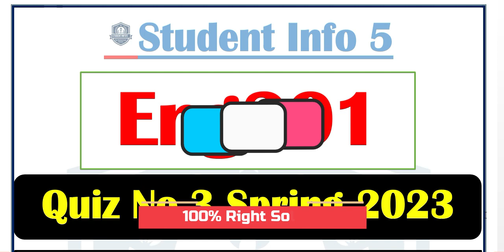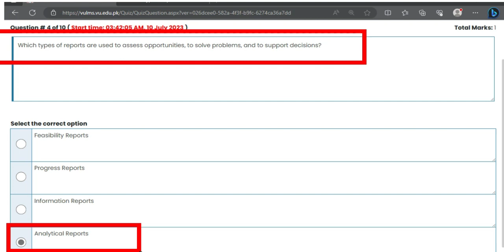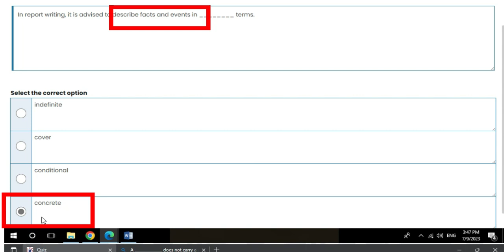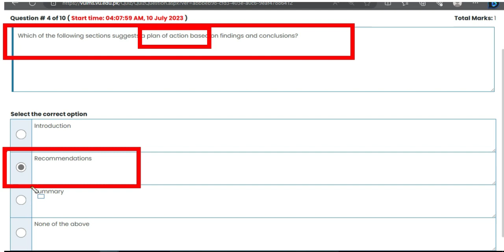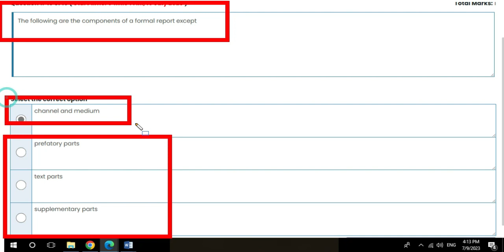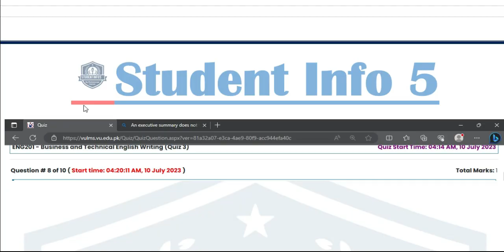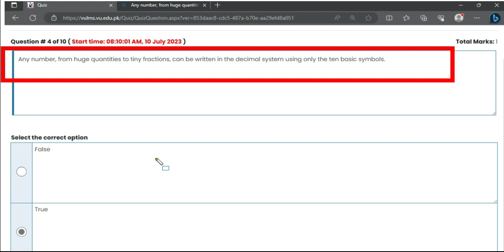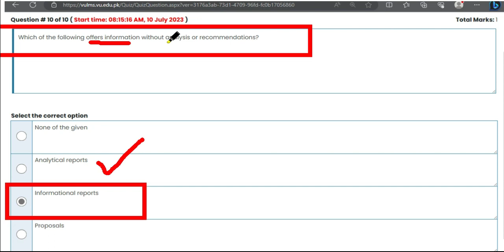Eng201 quiz 3 2023 || Eng201 quiz 3 solution 2023 | Eng201 quiz 3 spring 2023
In this video, I provide you a eng201 quiz 3 spring 2023 solution on the final term preparation of eng201 , in which Short Questions and IMportant MCQS are Highlighted and discussed. This Video will help you to prepare for the Final term of eng101 easily because these are short and time-saving lectures.

_______/ Video Topic \_______
eng201quiz3spring 2023
eng201 quiz 3 spring 2023,
eng201 quiz 3 fall 2023,
eng201quiz3solution,
eng201 quiz 3 solution 2023,
eng201  quiz 13 2023,
eng201 quiz 2023,
eng201 quiz,
eng201 solved quiz 3 2023,
eng201 Quiz 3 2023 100% Right Solved||eng201 quiz 3 Full Solution,